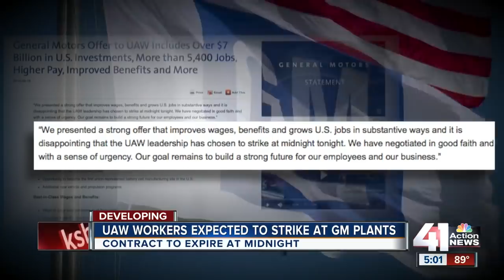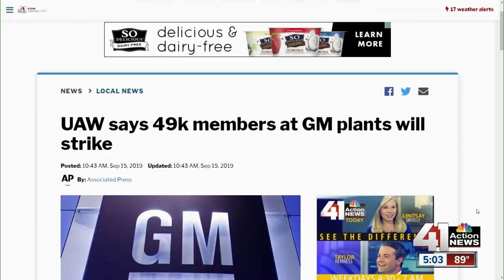UAW says 49k members at GM plants will strike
Roughly 49,000 workers at General Motors plants in the U.S. plan to go on strike just before midnight Sunday, but talks between the United Auto Workers and the automaker will resume.